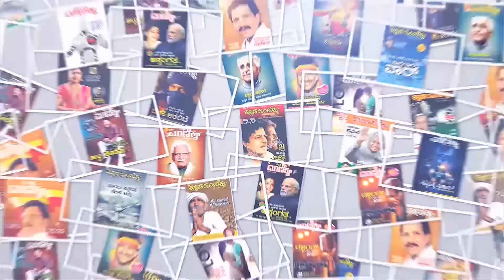ಟಿವಿಯಲ್ಲಿ ರವಿಚಂದ್ರನ್ ಸಾಂಗ್ ಬಂದ್ರೆ ರಿಮೋಟ್ ಬಿಸಾಕ್ತೀನಿ !! | EP-25 | DR.Vishnuvardhan